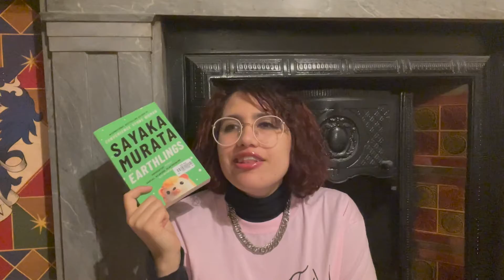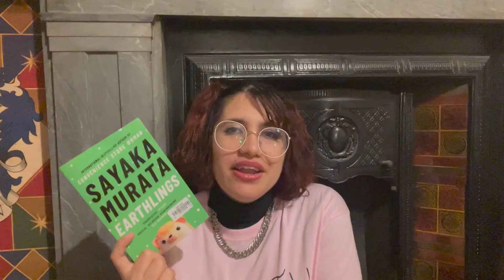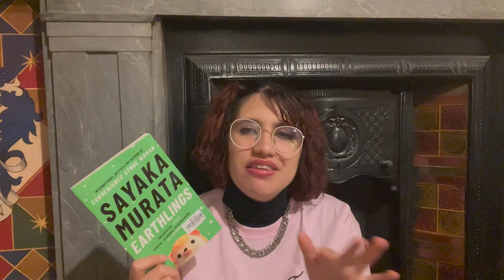2022 | Low-Key Overdue Book Club {April Announcement}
◘ C h a o t i c B i b l i o E a t s

00:00 Intro
Announcement
00:55 Earthlings by Sayaka Murata
Convenience Store Woman by Sayaka Murata
02:08 Outro